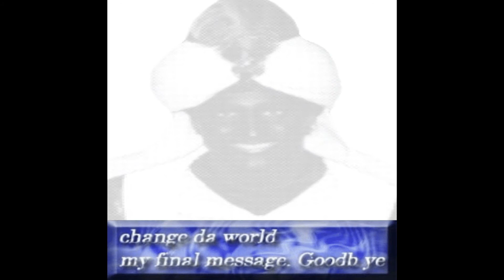Change Da World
Because Canadian politics are wild

If you like what you see be sure to follow my;

Artist that did my banner pic